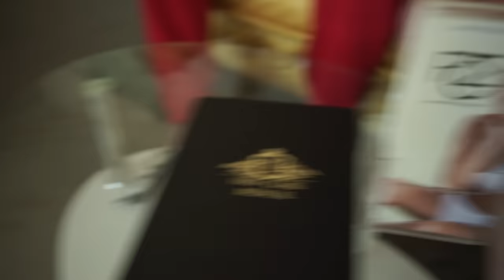Frankfurter Rotlichtkönig empfängt Dú Maroc und Mo Abdallah in seiner Villa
▶ Mein Buch - My Life is my Business:

Euer Werner
firstclassmedical.eu